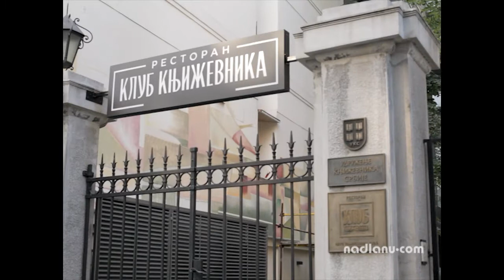NaDlanu: Klub književnika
Momo Kapor je jednom opisao Klub književnika kao "gastronomsko i književno svetilište", dok je Beogradom kružila šala da je važnije biti član Kluba nego Udruženja književnika. Nakon više od pet decenija postojanja ovog stecišta pisaca, novinara i umetnika, portal NaDlanu vam ga ponovo predstavlja - ovog puta kroz letnje popodne rediteljke Katarine Petrović, kćerke književnika Aleksandra Saše Petrovića, jednog od brojnih čuvenih posetioca ovog starobeogradskog restorana.